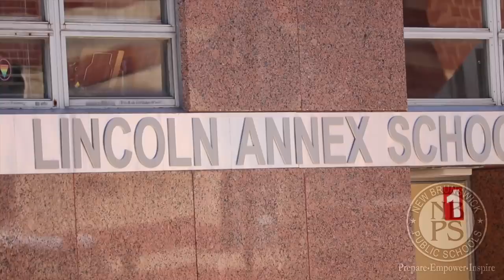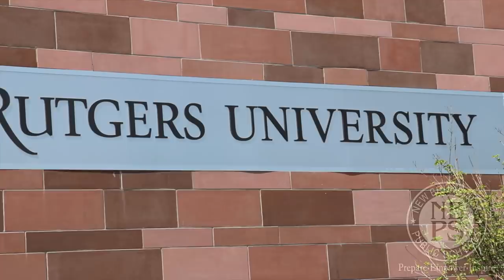Welcome to New Brunswick Public Schools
How many city locations can you spot in this video?

Our mission is to prepare, empower, and inspire lifelong learners and leaders. Want to learn more about our outstanding school district in New Brunswick, NJ, USA?

New Brunswick Public Schools is a thriving, vibrant, and diverse school district located in one of New Jersey's most historic communities. A thriving college town that has been home to Rutgers University for nearly 250 years. New Brunswick's population is nearly 60,000 and its school district enrolls more than 10,000 students from preschool through grade 12.

The overall goal for New Brunswick Public Schools has been to provide each and every student the opportunity to graduate and pursue the career or higher education experience of their choice.

The overarching vision for New Brunswick Public Schools is to prepare, empower, and inspire lifelong learners and leaders. We aim to ensure that our students become engaged in their own learning, their environment, and the world. Students will develop their creative problem-solving and critical thinking skills to innovate solutions to complex challenges.

We aim to provide Rigorous Academic Programs and strive for personalized learning and thematic concepts.

The district's curriculum is comprehensive and research-based, encouraging students to become accountable to a lifelong journey of learning and leading. Through integrating complementary technology, relevant texts and a comprehensive fine, visual, and performing arts program, students and staff are empowered with the tools and skills necessary to thrive in a rapidly evolving world.

We are transforming our schools into places where educators are empowered and students own their learning. We offer the tools needed to support a personalized approach to education.

New Brunswick Public Schools has nearly 2,000 certified teachers and professional support staff members serving the needs of 13 schools. Specifically, there are nine neighborhood elementary schools, a middle school, New Brunswick High School – which features four themed career institutes and two preparatory academies – and the Health Sciences Technology High School for students interested in eventually pursuing healthcare careers.

In addition, an Adult Learning Center serves the needs of our adult learners and provides an education to more than 4,000 graduates. We help our students get ready for college and their careers by encouraging them to find their passion. New Brunswick Public Schools offers more educational choices to students through our theme-based schools focused on Health & Sciences, the Arts, STEM, and Environmental Science.

We offer many extracurricular opportunities to help students develop beyond the classroom through our athletic programs and before and after-school programs.

Students are also exposed to rich and diverse learning experiences through all of our outstanding partnerships. The District is proud to partner with renowned organizations and institutions that provide students with opportunities to learn more about the sciences, the arts, and their place in this world.

Through a partnership with the School Development Authority (SDA), we have updated many of our facilities to meet the growing needs of our students.

In New Brunswick Public Schools we educate the whole child by focusing on intellectual, social, and emotional development. Students and teachers are creative and collaborative in action.

We are the leaders of tomorrow!

► Produced by:
Eshaya Draper and Dorenia Villalona

"PERDIDO" by Juan Tizol, H.J. Lengsfelder & Ervin Drake; arranged by Wilfred Roberts

Performed by the New Brunswick Public Schools District Jazz Band (2018)
directed by Vladimir Antselevich, Igor Atalita, and Carlos Cordova;
recorded by Eshaya Draper, Dorenia Villalona, and Lee Neamand

► Connect with New Brunswick Public Schools!

Prepare • Empower • Inspire